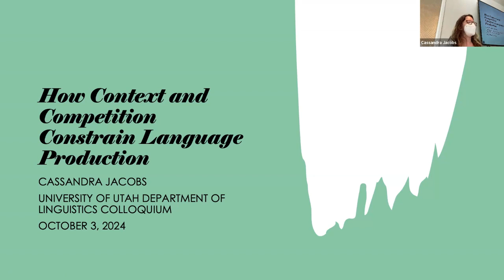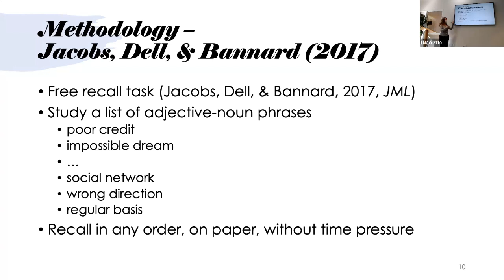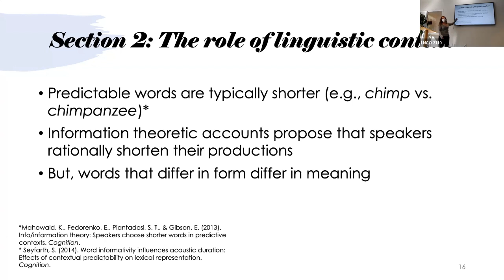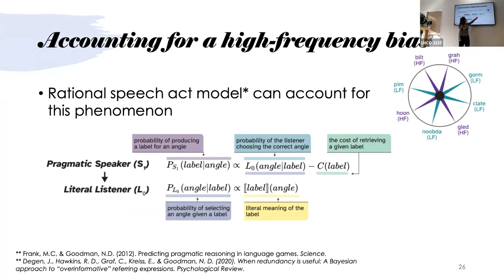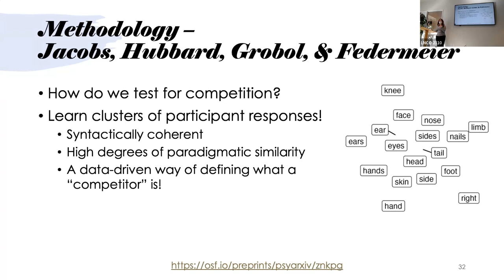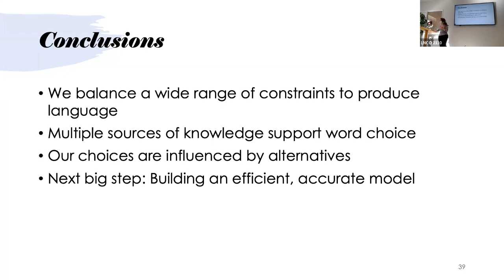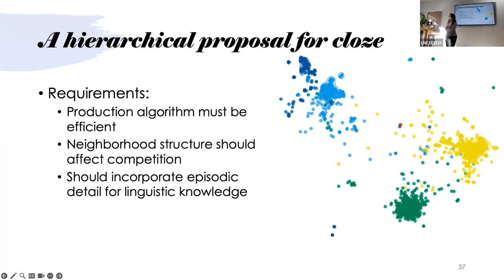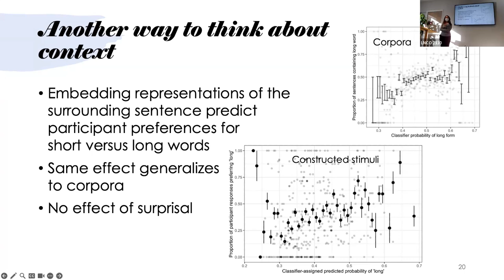Linguistics Colloquium Fall 2024 - Cassandra Jacobs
How Context and Competition Constrain Language Production

Successful language production requires the coordination of many cognitive systems, from individual memories of linguistic events and knowledge of linguistic statistics, to engaging the motor system to produce an utterance. In this talk, I will illustrate the rich sensitivity of the language production system to short- and long-term experience, to context, and to the presence of other alternatives, drawing on both large-scale analyses of behavioral datasets and laboratory experiments. I will show how the statistical properties of language shape the choices we make (Jacobs et al., 2016; Jacobs et al., 2017; Jacobs et al., 2024), how sentence contexts drive our word choice (Jacobs & MacDonald, 2023), and how word choice and production fluency depend on the other words that might be said (Mankewitz et al., 2024 AMLaP; Jacobs et al., 2024). At the end of the talk, I will highlight the need for tractable cognitive models of language production and ways that a novel Bayesian model of lexical retrieval can bring us closer to this goal.